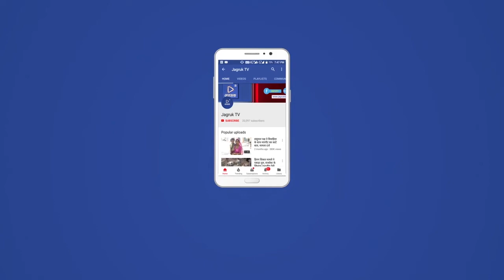मनरेगा योजना में भुगतान के बदले 7700 रुपए की रिश्वत लेते रंगे हाथों गिरफ्तार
बागोड़ा तहसील के वाड़ा भाडवी मे बुधवार को ग्राम पंचायत सहायक को एक परिवादी से 77 सौ रुपये की रिश्वत लेते रंगेहाथ भ्रष्टाचार निरोधक ब्यूरो अन्नराज सिंह राजपुरोहित उप अधीक्षक जालोर ने बरामद कर आरोपी को गिरफ्तार किया गया है। भ्रष्टाचार निरोधक ब्यूरो जालोर उप अधीक्षक अन्नराज सिंह ने बताया कि बागोड़ा तहसील के वाड़ा भाडवी निवासी बाबूलाल (27) पुत्र पूनमाराम जाति चौधरी हाल कनिष्ठ सहायक ग्राम पंचायत वाड़ा भाडवी पंचायत समिति भीनमाल को एक परिवादी से मनरेगा योजना में भुगतान के बदले 7700 रुपए की रिश्वत राशि लेते बरामद कर गिरफ्तार कर लिया गया है।

उन्होंने बताया कि परिवादी बाबूलाल पुत्र जेताराम जाति विश्नोई, उम्र 32 वर्ष निवासी वाड़ा भाडवी पुलिस थाना बागोड़ा व उसकी पत्नि के नाम नरेगा रोजगार योजना अन्तर्गत ग्राम पंचायत में श्रम के 100 दिवस कार्य पूर्ण होने पर ग्राम पंचायत कनिष्ठ सहायक वाड़ा भाडवी द्वारा उसके खाते में जमा 15 हजार 410 रुपए में से पचास प्रतिशत के हिसाब से आधी राशि 7700 सौ रुपये बतौर रिश्वत की मांग करने तथा परिवादी व उसकी पत्नि के जाँब कार्ड को निरन्तर नरेगा कार्य में चालू रखने की परिवादी ने ब्यूरो कार्यालय में 02 नवम्बर को शिकायत पेश की थी

जिस पर तारीख 03 नवम्बर 2020 को मांग सत्यापन के दौरान परिवादी से 7700 रुपये की रिश्वत मांग की तथा 04 नवम्बर को परिवादी बाबूलाल से 7700 रुपये रिश्वत राशि ग्राम पंचायत भवन वाड़ा भाडवी मे कार्यरत कनिष्ठ सहायक बाबूलाल पुत्र पूनमाराम चौधरी निवासी वाड़ा भाडवी से बरामद करते हुए स्वतंत्र गवाहन के रुबरु रंगे हाथों गिरफ्तार किया गया है। ट्रेप कार्रवाई मे अन्नराज सिंह उप अधीक्षक भ्रष्टाचार निरोधक ब्यूरो जालोर मय टीम अवतार सिंह वरिष्ठ सहायक, हैडकानिस्टेबल मोहम्मद हनीफ, सुखाराम व ठाकराराम, भवानी सिंह, कालूराम, आदूराम, गुलाब सिंह व रणवीर मनावत मौजूद थे।

Jagruk TV